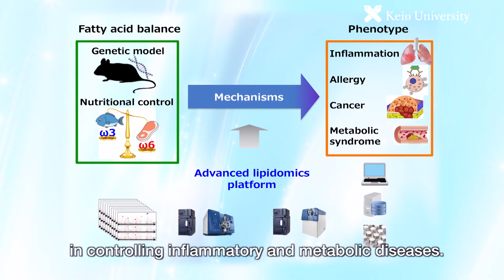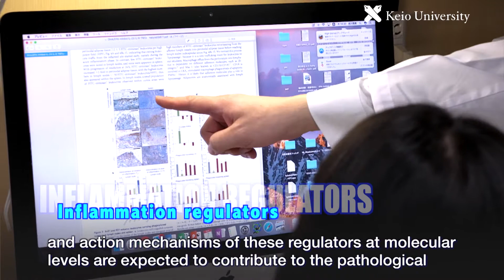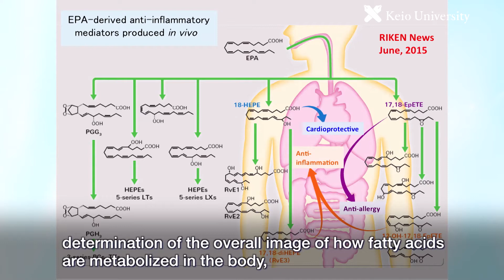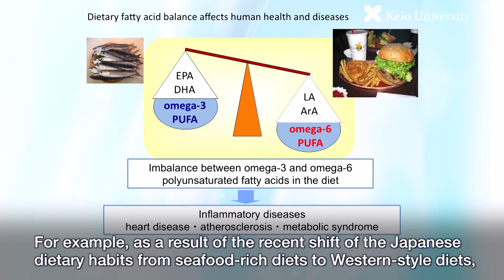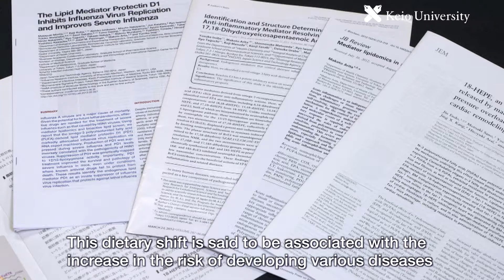Lipid metabolism in controlling inflammation and related diseases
Introduction of Research by Division of Physiological Chemistry and Metabolism, Keio University.
Makoto Arita, Ph.D., Professor.